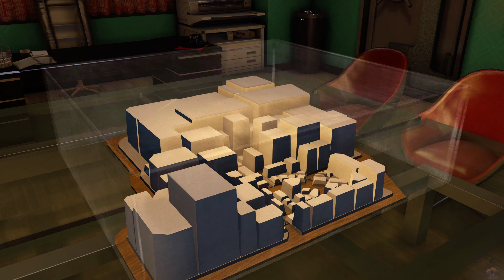Yakuza 0 Ch. 10 (117)- Substories: The Prodigious Racer, The Woman they call professor, Media King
We get challenged by the media king to a dance battle but I lost. And do more Pocket racing substories.